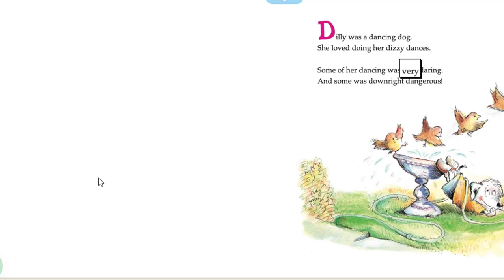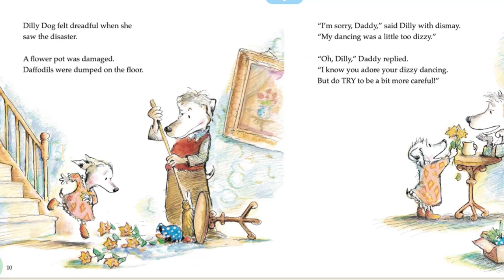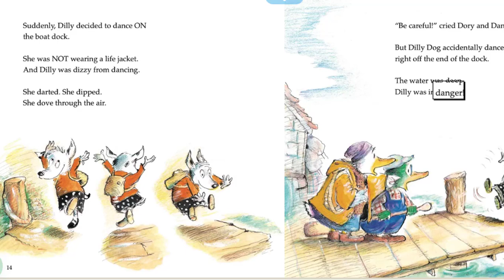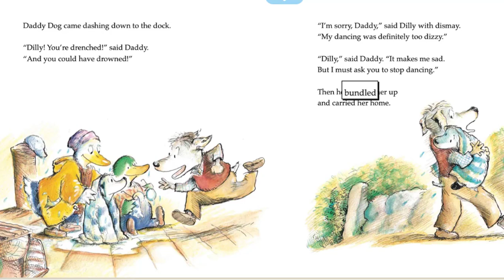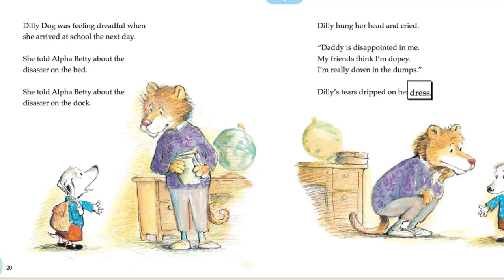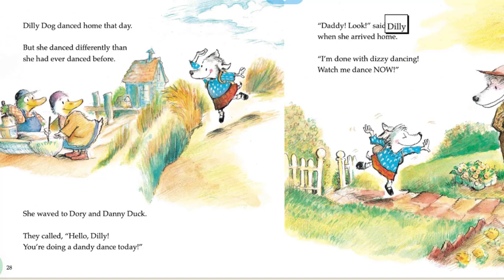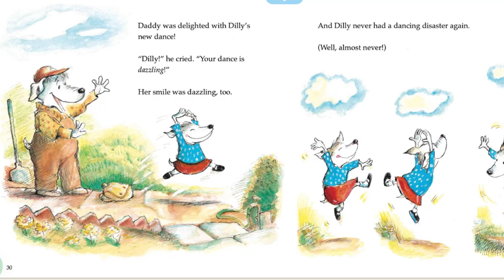Dilly Dog's Dizzy dancing-animal stories